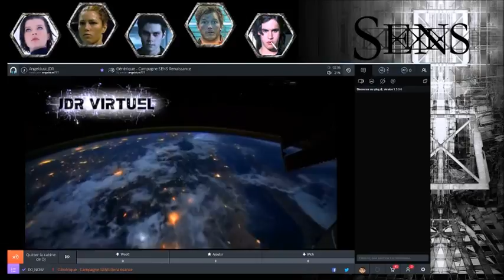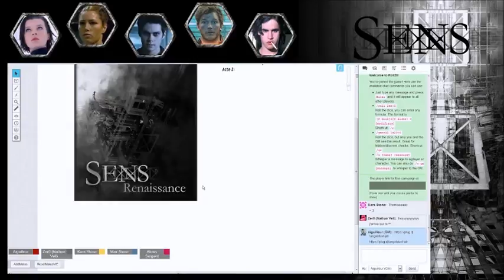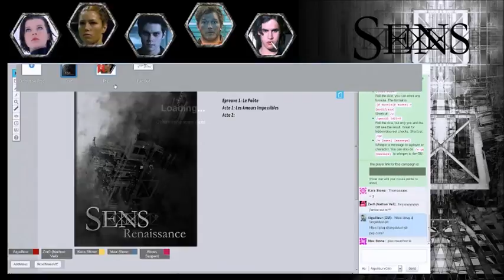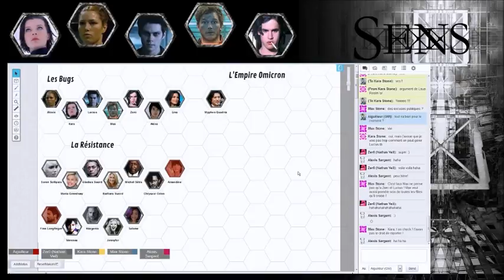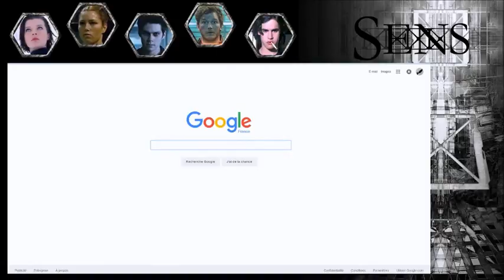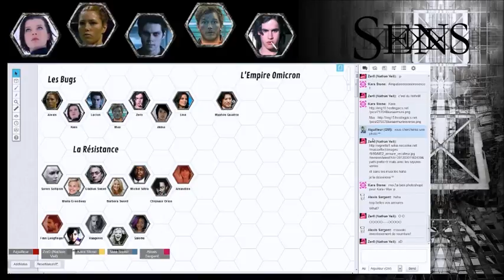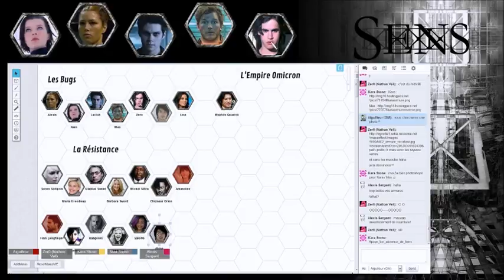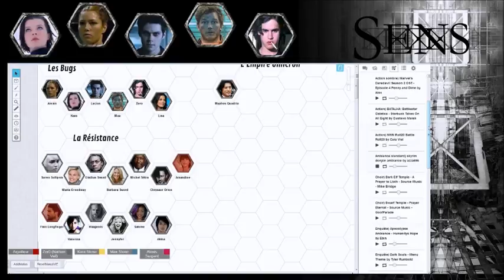[SENS Renaissance] 03 - Epreuve 1: Le poète (2) / Epreuve 2: Akina (1)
Troisième séance de la longue campagne de SENS. On superpose 2 épreuve ;)

PS: Le joueur de Lucius a décidé de quitter la table. Ce personnage est devenu un PNJ.